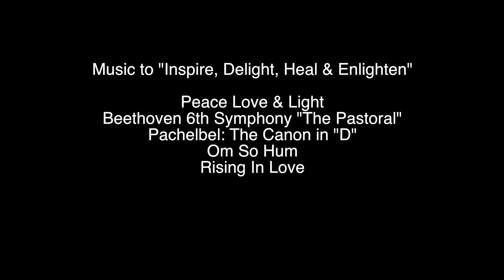Music to "Inspire, Delight, Heal & Enlighten" (Audio CD)